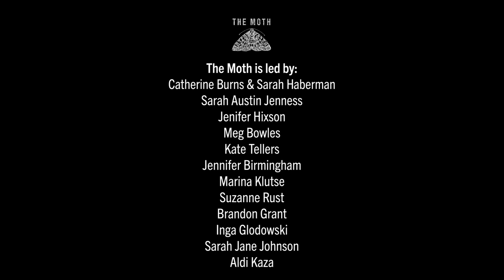The Moth Story Slam / Theme "Happy"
Story slam Aug 1, 2022. The Old Church, Portland.
A rookie ambulance driver learns that not everything you need to know about caring for people is in “the book.”

Ninety-nine year-old Sophie is well enough to be picked up from the hospital and taken back to the nursing home. But this supposedly short ambulance ride turns into an insane tour of Sophie’s "bucket" list. The rookie EMT realizes this trip will be anything but normal, when his crew chief announces, “Sophie rides up front!”